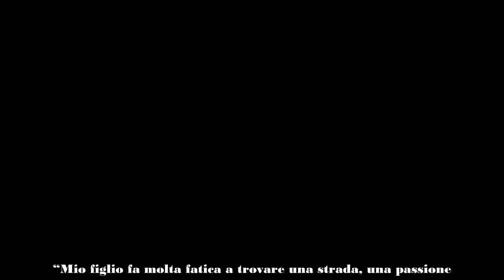Achille Costacurta, foto dall’avvocato “Parliamo dei miei reati”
Achille Costacurta, come già scritto in questo precedente articolo, è molto attivo su TikTok, social network dove sta pubblicando immagini del suo viaggio sud americano fra Brasile e Colombia.